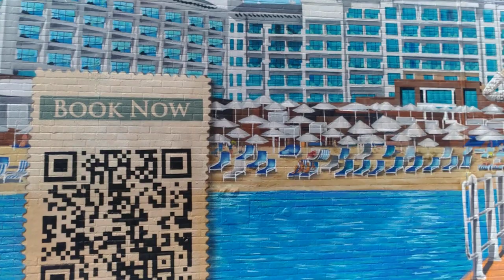Tu-Mi.com - London Street Art 2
Shoreditch Street Art and Barbican Centre Brutalism

Tu-Mi.com